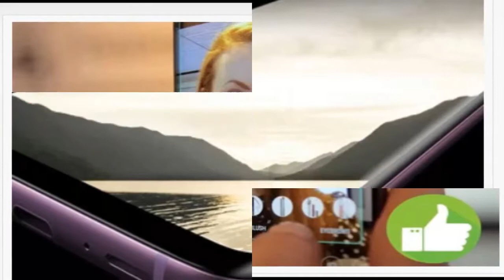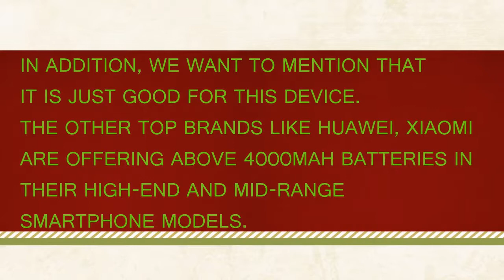SAMSUNG GALAXY S9 : 5 Reasons to Buy it and 5 Reasons to Skip It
Samsung unveiled the Galaxy S9 and S9 Plus at Mobile World Congress on Sunday evening. Both devices look a lot like the S8 and S8 Plus — and for good reason, as those were some of the best smartphones released last year. But the new models also boast a number of upgrades, including a nicer camera, better fingerprint scanner placement, more color options... and some creepy AR Emoji nobody has defended yet.

Maybe you’ve been eyeing these new phones since the first leak, or perhaps you’re wavering on waiting for the Note 9, which is speculated to be revealed in August. While it’s impossible to compare phones that don’t exist yet, we’ve highlighted the best and worst features of the Galaxy S9 and S9 Plus. The phones are available for preorder on March 2nd and will arrive in stores by March 16th. The S9 starts at $719.99 and the S9 Plus starts at $839.99.

Here’s a look at some pros and cons...